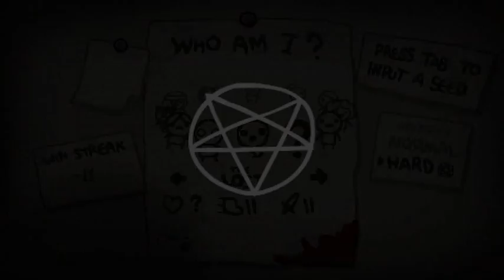Let's Play The Binding of Isaac: Rebirth #98 - Crown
Game made by Nicalis.